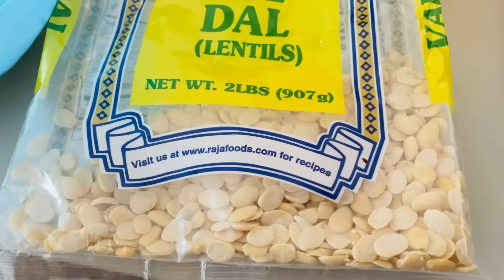How To Make Val dal Lentils| Val Ni Dal| Valachi Usal| Dalimbi Usal| Titori Rain Special Val Ni Daar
if you have val beans make this, you will amazed with dinner
How to make Val dal lentils| val ni dal | valachi usal| dalimbi usal| titori

I welcome you to join, I make loads of different types of video